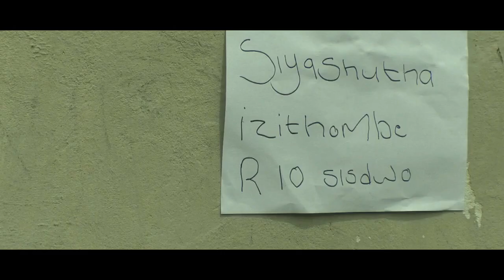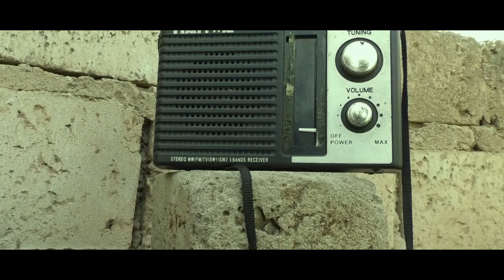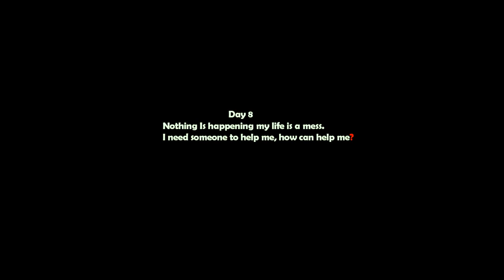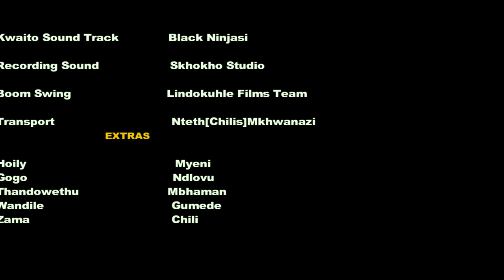ITHUNZI Short Film 2020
Lindokuhle Films Presents